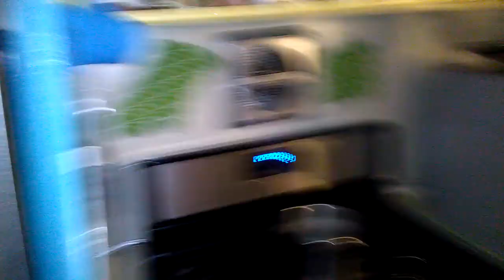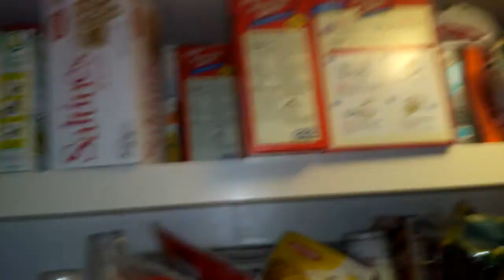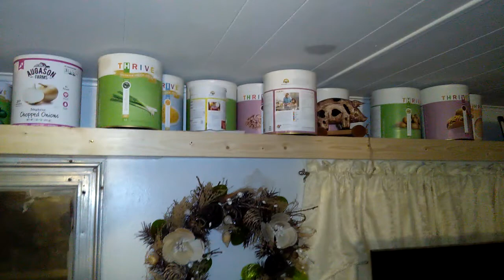Kitchen update June 5th 2017